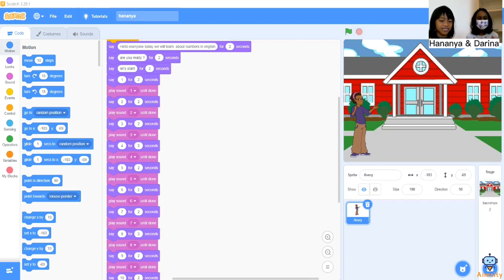Coolest Project Malaysia 2023 (Scratch) - Darina & Hananya - Teach Numbering